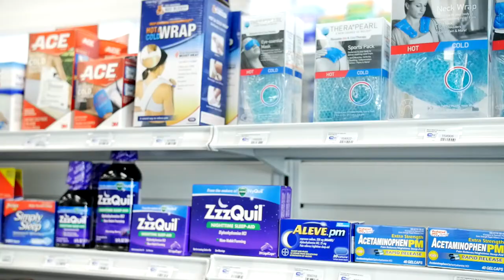White's Apothecary: Health and Wellness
Latest commercial for White's Beauty and Wellness Apothecary in both Southampton and East  Hampton, NY.